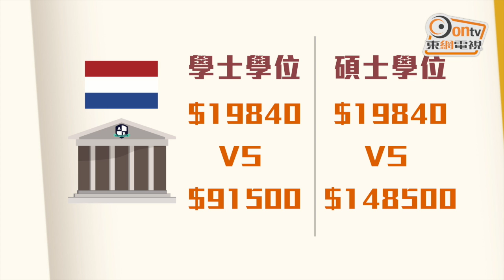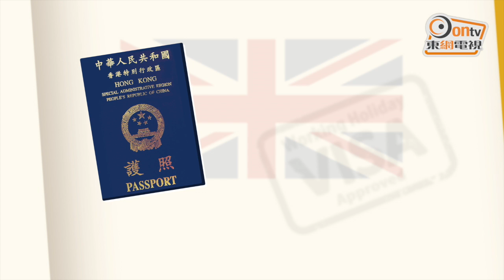2分鐘睇晒 拎邊本護照最有JETSO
受到銅鑼灣書店事件影響，近來香港又吹起了一鼓換領BNO熱潮。其實撇除其他因素，以用家角度，特區護照和BNO究竟邊本比較「好用」？